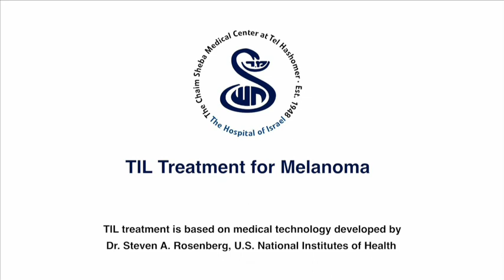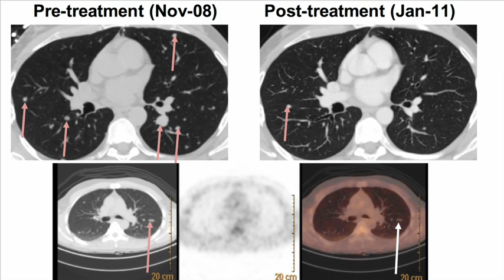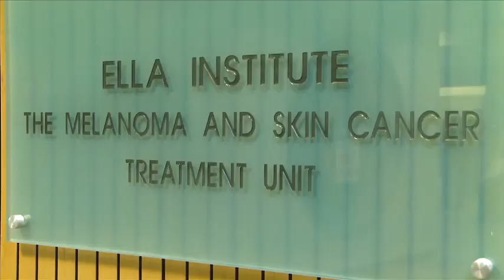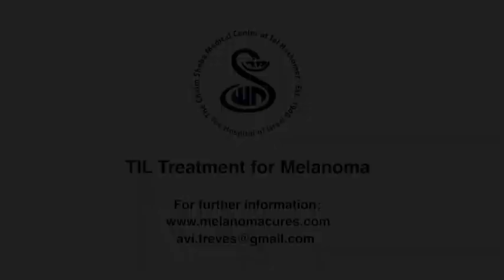Melanoma can be cured - TIL treatment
הסרט הופק ע"י
שלם תקשורת
שלומית וייס חן

This method is intended for patients in an advanced stage of metastatic melanoma who qualify for the treatment eligibility criteria.
The Adoptive Immunotherapy method is based on the principle of strengthening the immune response of the patient against his own malignant cells. The treatment is based on the assumption that T Lymphocytes whose purpose is to fight the tumor and prevent its development exist within the environment of the malignant tumor, but that due to a failure of the immune system, these T lymphocytes are not active enough. The purpose of this treatment is the proliferation of the TIL cells, in such a way that they become very active in the patient's body and lead to the destruction and death of the cancer cells.
This unique clinical research is currently ongoing only at the NIH in the USA, and at the Ella Institute, which has also been able to successfully implement this treatment methodology outside of the USA. Tens of patients have been successfully treated by this method at the Ella Institute - including European patients arriving for the sole purpose of receiving this treatment.
Initially, the patient undergoes surgery to remove the tumor or metastasis. The tissue is taken to the laboratory in order to extract T lymphocytes (T Lymphocytes are a certain type of white blood cells), while the working hypothesis is that in the region surrounding the tumor there is a relatively high concentration of lymphocytes specialized in the recognition and destruction of melanoma cells. During the first stage, this cell population is isolated from the rest of the cells, in order to achieve a homogenous population of TIL specific cells.
During the second stage, which lasts two weeks, the TIL cells are cultivated and proliferated under laboratory conditions, in the presence of substances which activate them against melanoma cells. At the end of the process, thousands of millions of cells are obtained, which are able to recognize the specific tumor of the patient, and whose purpose is to destroy the tumor. At the same time, the patient undergoes chemotherapy, in order to neutralize any biological systems which could interfere with the effective function of the TIL cells, against the melanoma cells.
On the day of the treatment, the patient receives the millions of his own self TIL cells by means of an infusion, in combination with IL-2 treatment. The purpose of the IL-2 is to enhance the activity of the lymphocytes against the melanoma cells.
Since the primary origin of the lymphocytes is from the patient himself, the body recognizes the cells as its own, and there is no problem of rejection. Therefore, the efficacy of the TIL cells is maintained even after the patient's immune system recovers.
This treatment is still considered experimental, but to this day, over 30 patients have been treated at the Ella Institute using this method, and the results are encouraging. Initial results have been published in the following paper: